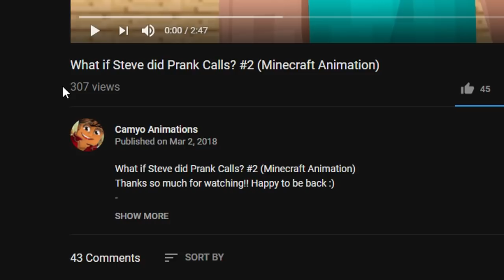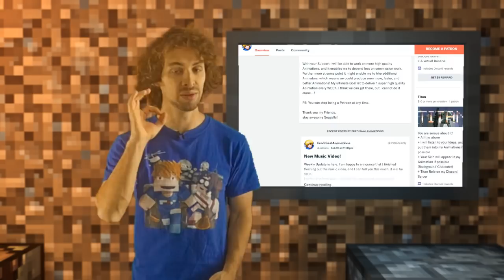TOP 5 MINECRAFT ANIMATIONS OF THE WEEK SHOW | EP3 - FrediSaalAnimations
TOP 5 MINECRAFT ANIMATIONS OF THE WEEK SHOW EPISODE 3
This is the third episode of my top 5 minecraft animations of the week show. In this show I talk about the Minecraft Animation Community and bring to you 5 Minecraft Animations. Also every Show features a Community Goal Segment, to help smaller Animators. At the End of the Show I talk about my current Animations, to give you guys more transparency and regular updates on what I am doing. If you like my work and would like to support me, please consider becoming a Patron it really helps me a lot!

🍪 Want to taste my home-baked cookies on my Minecraft Server? Join: PLAY.FREDISAAL.COM

🔷🔻  MORE!!! 🔻🔷

🔹MY EQUIPMENT (😍It Helps Me😍)
My Gaming & Animation Mouse:
MY RENDER-LAPTOP (Also For Gaming!)
MY HEADSET (QUALITY AUDIO AND MIC!)

Comment "I ❤️ Minecraft Animations" in the comments to prove you've read this!